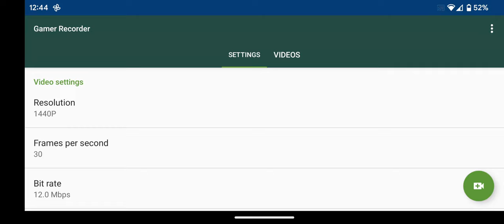woody watches toy story 2 the prospector learns a lesson